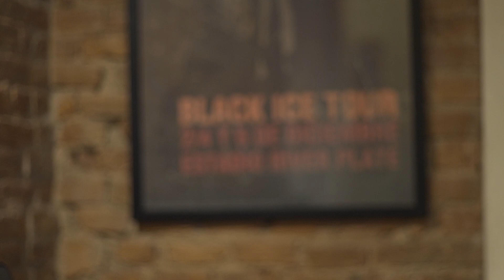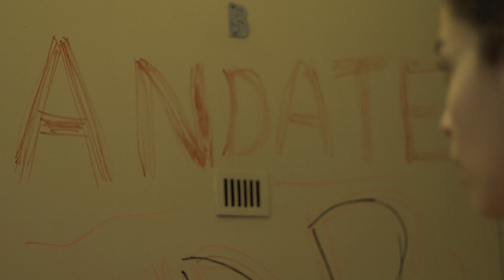Hipócritas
Cortometraje realizado en plena pandemia del Coronavirus
Realizador íntegramente por Luciano Nacci y China Romanin